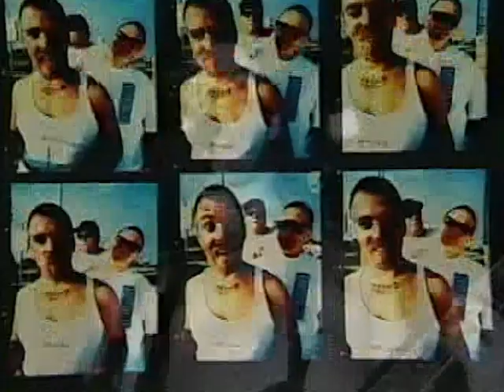Sublime Paddle Out Music Video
I made this Sublime Paddle Out Music Video for all of you to enjoy!!!

Sublime Music.

NUGS: BEST OF THE BOX

Vinyl.
Sublime(Sublime) Double Vinyl
Sublime(Sublime) Limited Edition Vinyl
40 Oz To Freedom Double Vinyl
Robbin' The Hood Double Vinyl
Second Hand Smoke Double Vinyl
Stand By Your Van Double Vinyl
Acoustic Bradley Nowell And Friends LP
Greatest Hits LP
Greatest Hits Colored Vinyl
Badfish Vinyl
Superstar Punani Vinyl
What I Got 7" Vinyl
89 Vision Vinyl
Jah Wont Pay The Bills Vinyl
13 LP Vinyl Box Set
40 oz. to Freedom 25th Anniversary 2-LP Picture Disc
Acoustic Bradley Nowell And Friends (Picture Disc)

DVD's.

Sublime(Sublime) DVD
Stories, Tales, Lies, Exaggerations DVD
Live '94 - '96 DVD
Ultimate Bundle Stories, Tales Look At All The Love We Found

Sublime Shirts!

Tie Dye
40 Oz To Freedom
40 Oz To Freedom (Womans)
40 Oz To Freedom(Long Sleeve)
40 Oz To Freedom Baby Body Suit
40 Oz To Freedom Skate Shirt
Bottled In LBC
Sad Sun
Sublime Tank Top(Gersy)
Lou Dog Tee
Under The Sea

Socks.
Green Sun Socks
Everything Under The Sun Socks
Lou Dog Socks
Customized Socks

Posters!
40 Oz To Freedom Sun
40 Oz To Freedom Sun(Blacklight)
40 Oz Bottle Poster
40 Oz To Freedom Rasta
Everything Under The Sun Version 1
Everything Under The Sun Version 2
Wall Decoration Poster
Cartoon Long Beach California Beach Party Music Poster
Crazy Fool(Portrait Of A Punk)
Skull LBC Poster

Backpacks.
40 Oz To Freedom Backpack
40 Oz To Freedom Backpack 2
40 Oz To Freedom Drawstring Bag

Miscellaneous

Coffee Mug
40 Oz To Freedom Air Freshener
Mini Replica Guitar
Lou Dog Sticker Decal
4 Piece Shot Glasses